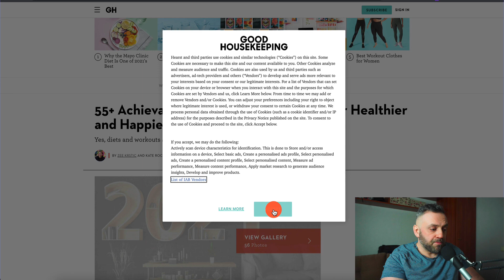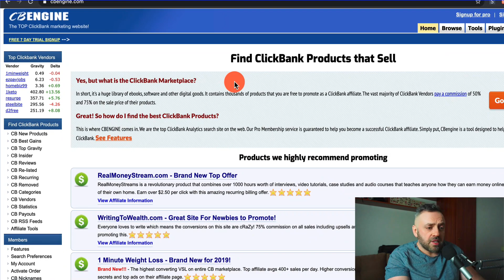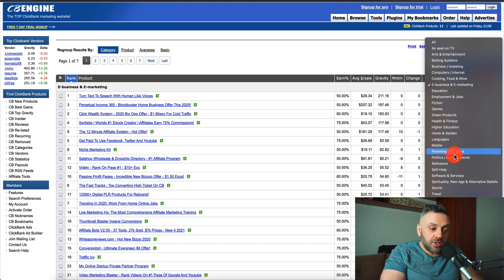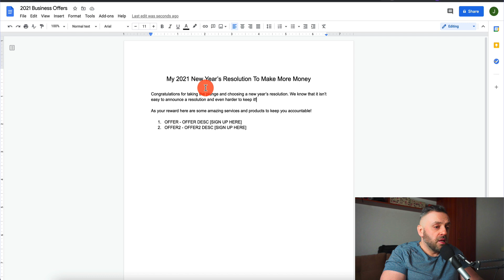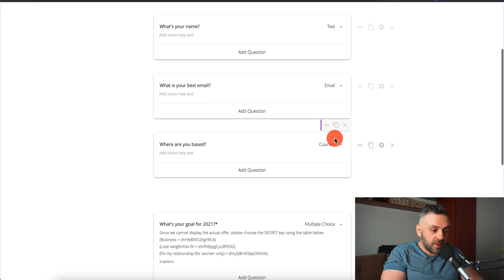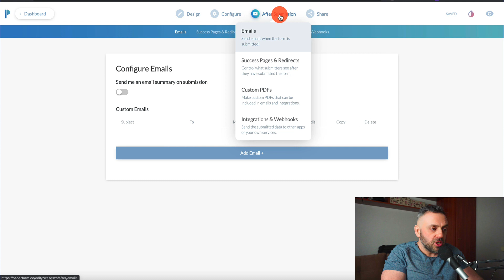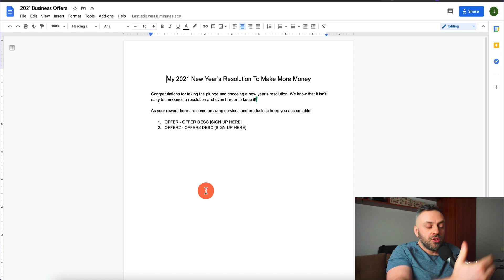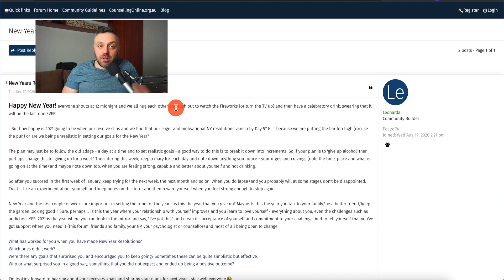Grab $22-$165/Day On Clickbank (FOR FREE) Without A Website & Lander | Clickbank For Beginners 2021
✔️ No Website ✔️ No Landing Page ✔️Free Tools ✔️ Free Traffic ✔️ High Conversions

Get $25-300/Day On Clickbank (FOR FREE) Without A Website & Traffic | Clickbank For Beginners 2021

In this video, I will show you a method that you can use to make money wait clickbank RIGHT NOW. This is a time assentive method that only works right now and might not work after some time.

This Is Clickbank For Beginners In 2021

🔥 Products and Services I personally use and recommend 🔥
Setup A Website with Bluehost in 30 seconds: